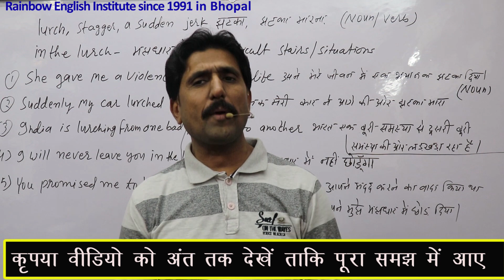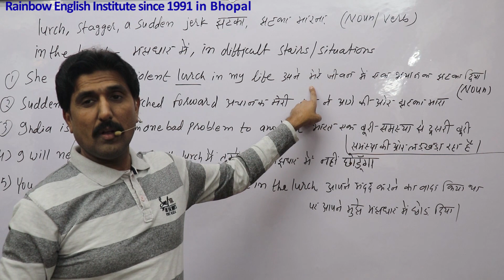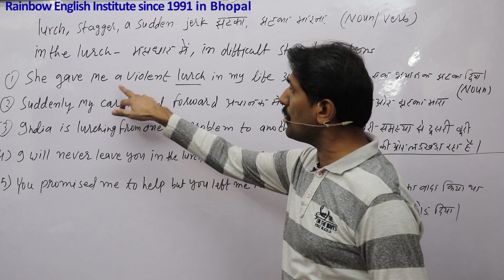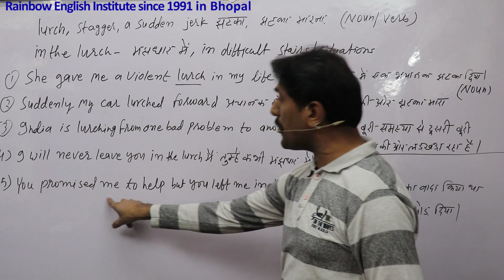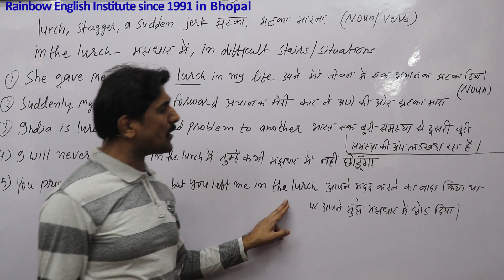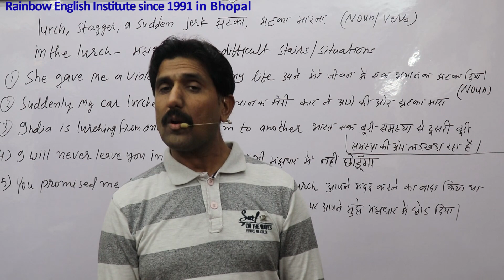Leave in the lurch मझधार में छोड़ना तकलीफ में डालना,झटका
In this important video you will learn the use of Use of in the lurch मझधार में छोड़ना,तकलीफ में डालना,झटका with many Hindi and English examples please watch the video till end,Hello friends,I Deepak Chauhan from Rainbow English Institute since 1991.welcomes you in this video friends please support us by liking,sharing and subscribing our channel, so that we may be motivated to make new and knowledgeable videos,Thanks a lot for being the part of my channel,your feedback and suggestions are welcome.Please do write on comment box to improve or update.